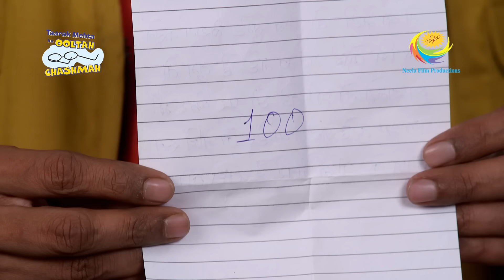Popatlal's Undercover Agents Are Caught - Taarak Mehta Ka Ooltah Chashmah - Ep 3634 - FE -6 Dec 2022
Episode 3634: Popatlal's Undercover Agents Are Caught
Popatlal is on a mission to get Vidya's number but Bhide refuses him again and again. When his plan to get the number from Madhavi fails, he changes tactics and gets Goli and Gogi to do the job. But Bhide catches them within a second and sends a strongly worded letter back to Popatlal. But Popatlal is stubborn and along with Goli and Gogi, they surf the internet and somehow manage to get the number of Vidya's school. Next, they decide to pay a visit to Vidya's school and meet her. Will Popatlal succeed?